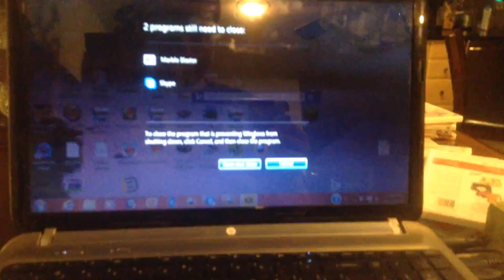jax car wash